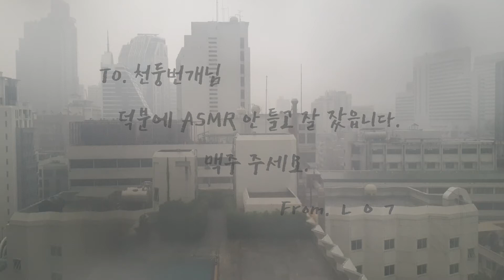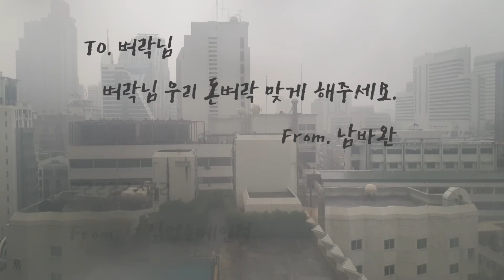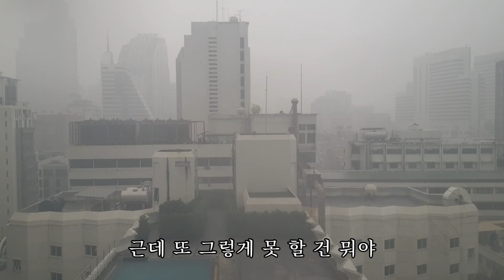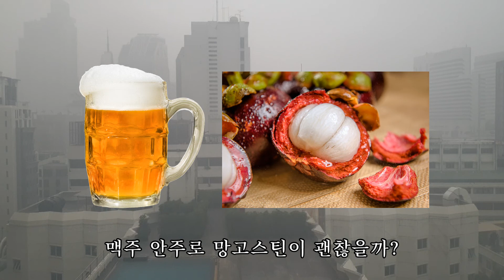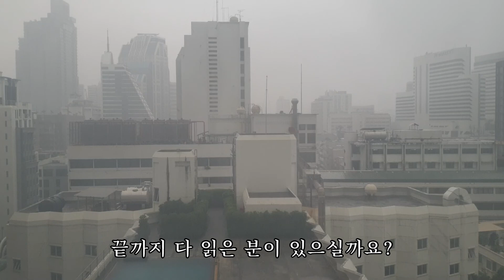찍은 김에 올리는 영상│BANGKOK IN THE RAIN│ กรุงเทพท่ามกลางสายฝน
굳이 따지자면 ASMR
A amumarul 아무말을
S sulhanmogum 술 한 모금
M mashijianko 마시지 않고
R rabuldaenun  나불대는 영상